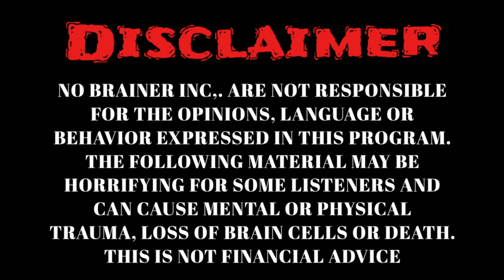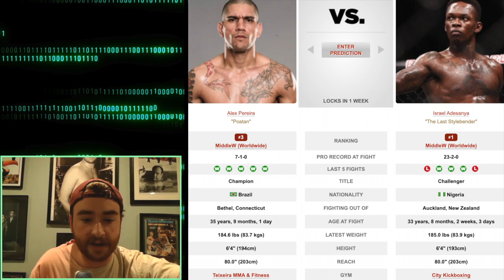UFC 287: Alex Pereira vs. Israel Adesanya II PREDICTIONS | BREAKDOWNS